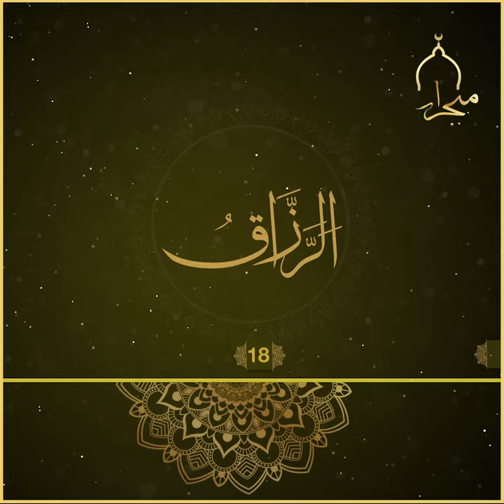یەکێک لە ناوەجوانەکانی خودای گەورە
الرَّزَّاق